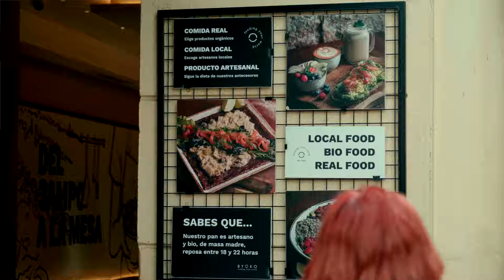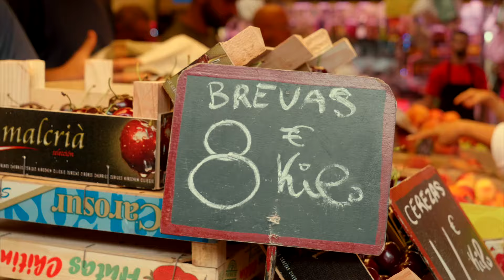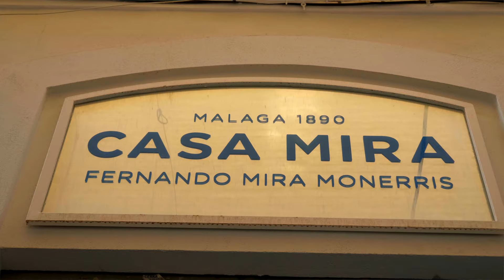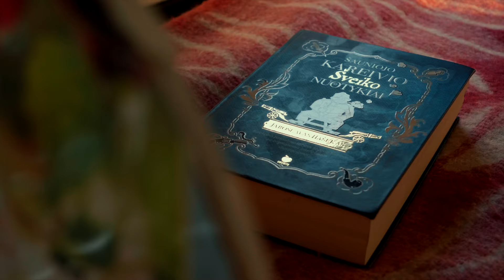Orijaus kelionės. 4 sezonas, 44 laida. Malaga, 2 dalis - lietuviai gyvena automobilyje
Antroji laida iš Malagos, Ispanijoje. Kelionių žurnalistas Orijus Gasanovas šįkart pasakos apie mažiau turistų lankomas vietas. Pristatys liūdnai pagarsėjusį Palma Palmilla rajoną, kuriame ne tik klesti gaujos ir nusikalstamumas, bet ir vyksta nelegalios gaidžių kautynės.
Po to Orijus pakvies į Butano rajoną, kurį pamėgo laimės ieškotojai iš visos Europos. Pakrantėje žmonės čia gyvena automobiliuose, autobusiukuose ir nameliuose ant ratų. Transporto priemonę namais pavertė ir lietuvių pora Audrius ir Virginija. Jų poreikiai minimalūs, todėl sako, kad mėnesiui abu išsiverčia vos už 500 eurų.

Taip pat šioje „Orijaus kelionių“ laidoje pamatysite kaip atrodo pagrindinis Malagos turgus, veikiantis buvusioje laivų statykloje. Ir kuo ypatingas populiariausias mieste pusryčių restoranas.